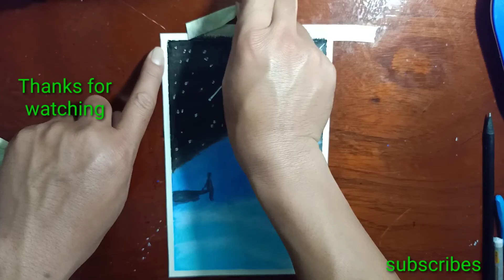Cách vẽ cảnh mưa sao băng bằng sáp màu